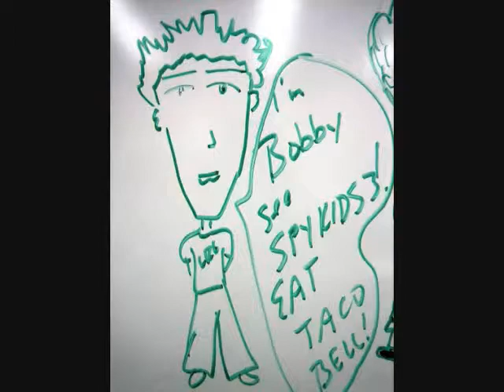Bobby Edner Project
So this is a video of some NEW pics I found of Bobby, along with the new song Picture Perfect.